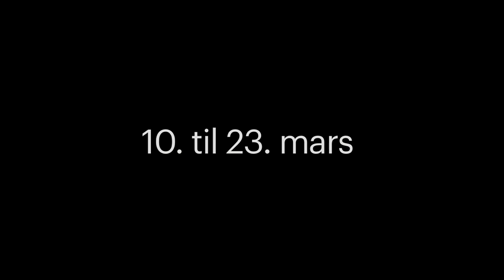Samtaler med mamma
av Santiago Carlos Oves, teaterversjon av Jordi Galceran

Samtaler med mamma er en varm og klok historie om å leve sammen med hverandre og fra hverandre, som gir rom for både hverdagslige refleksjoner om de nære ting og de større tankene om livet og kjærligheten. Og om døden. Rett og slett et stykke å bli glad i!